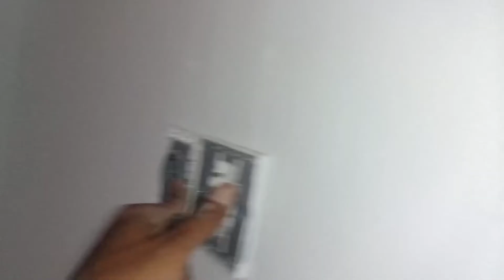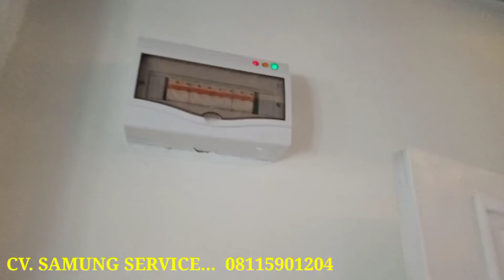Instalasi Listrik Tuntas 90%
CV. SAMUNG SERVICE
Jln. Sei. Fatimah Rt. 021 Nunukan Barat Nunukan
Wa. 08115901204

Menerima:
Service AC
Service Printer & Komputer/leptop
Pemasangan CCTV
Instalasi Listrik
Door Accses
Auto Gate